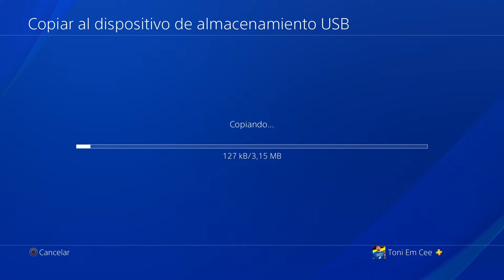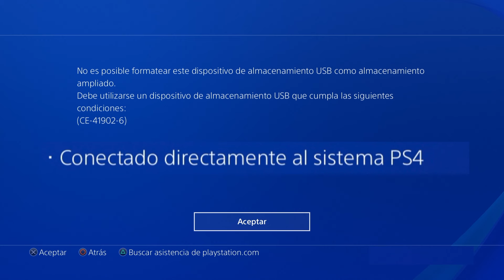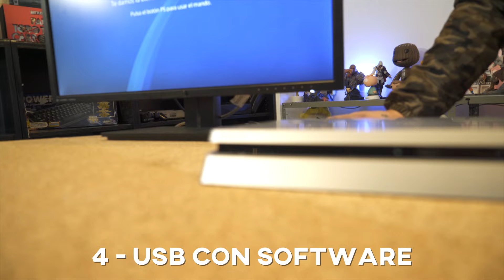Cómo cambiar el DISCO DURO de tu PS4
¿Has estado pensando en cambiarle el disco duro a tu Playstation pero no sabes cómo?
¡No te preocupes! Hoy en PlaystationHouse te enseñaremos cómo hacerlo paso a paso. ¡Manos a la obra!